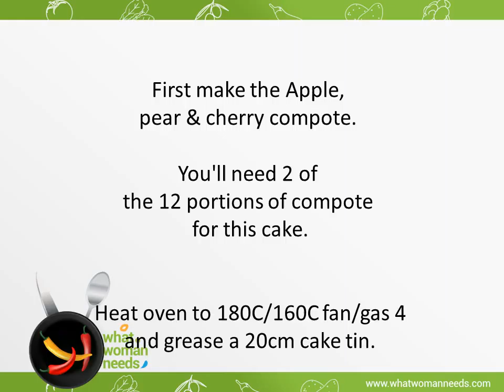Sugar Crunch Fruitcake